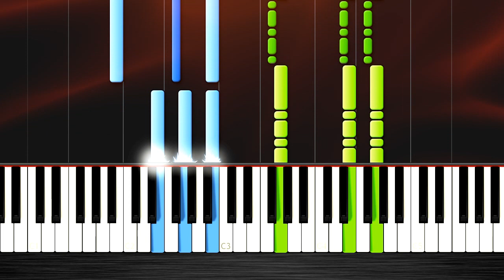PULCINO PIO - El Pollito Pio - Piano Tutorial by PlutaX